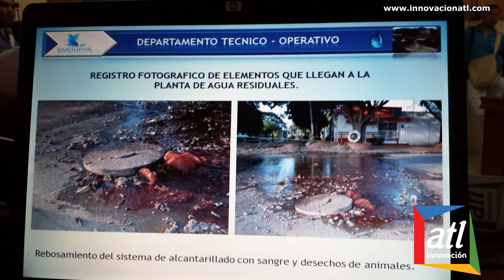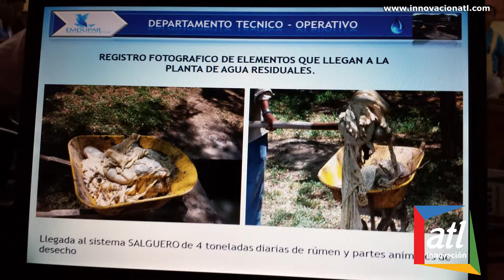Luis Cabello, Debate por la contaminación